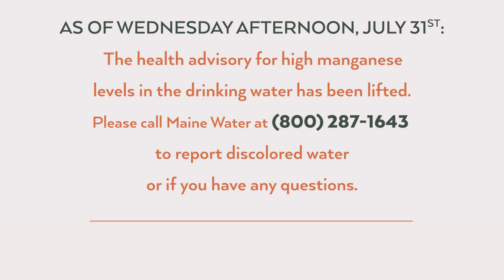Berwick Water Update August, 1, 2024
Yesterday, Town Manager Arthur Capello received donations of bottled water along with Berwick State Representative Thomas Lavigne.